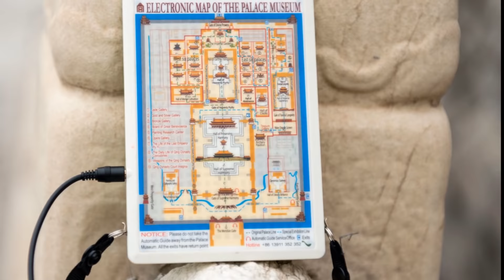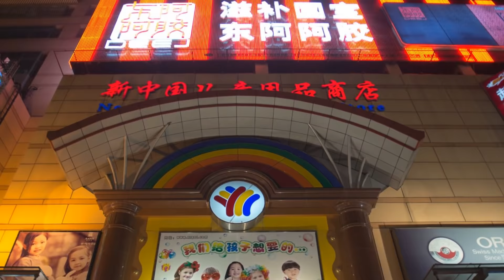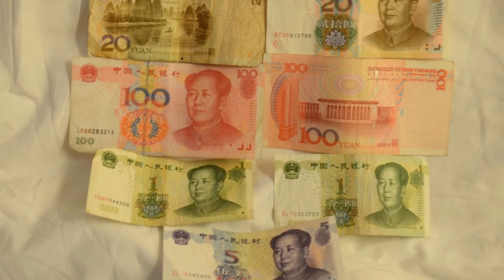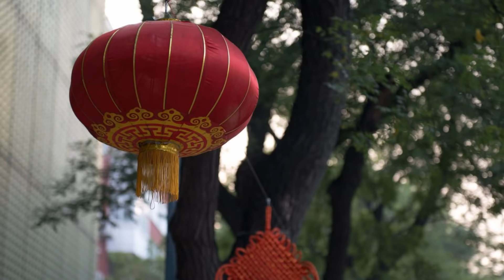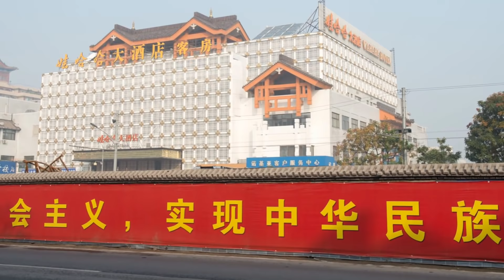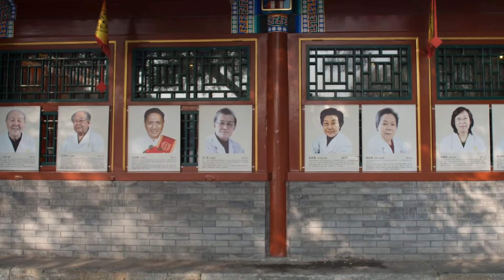Beijing China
Must See Places in Beijing. A charming city that combines old and new in an interesting harmony. Slideshow pictures with top attractions from Beijing, places like: Forbidden City, Tiananmen Square, Temple of Heaven, Summer Palace, The Great Wall, Wangfujing Street and the Beijing Metro. Pictures taken in the fall of 2012 with the common people, interesting places and tourist attractions of this wonderful city.